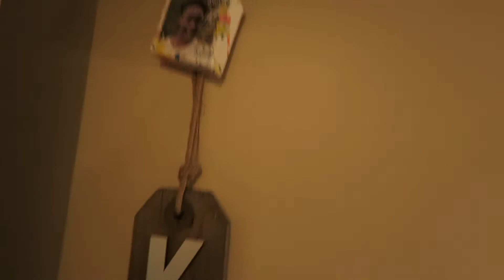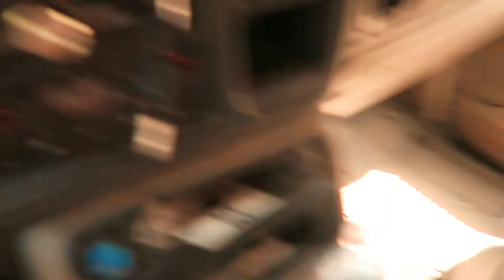LET'S TAKE CARE OF SOME THINGS | Back to School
HEY MY FAM! Enjoy!
WATCH MY LAST VIDEO HERE:
Started my Locs MAY 26, 2017

▶SNAP ME! I SNAP BACK: KesiMac

Norkesia McGloster | Kesi McGloster | Kesi Mac | Ya Girl Kesi | YaGirlKesi | Kesi | KesiMac